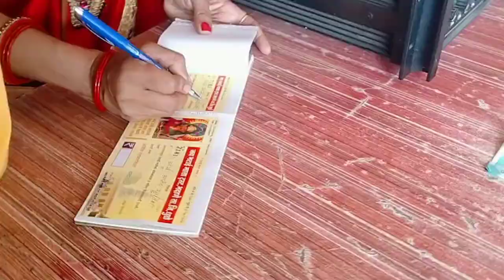bhatai mata darshan...jaul of small angel 😀